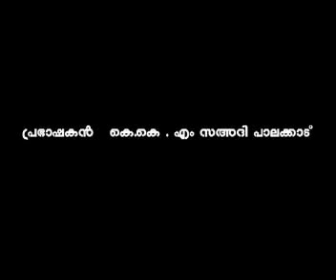SWARGAM. CD1 (KKM Sa ady)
SWARGAM. CD1 (KKM Sa ady) Sunni Malayalam islam Islam Thouheed kanthapuram shirk ssf sys video Swalath mujahid moulavi Wahhabi Mugaamugam mukamukam samvadam Perod ahsani wahabism khurafi musliyarholy hair islahi markas markaz samastha sullami hussain zakaria nadapuram thirukesham salafi AP EK Saqaafi saqafi maala moulid mudi maulavi sunni KNM sthree wahabi skssf song gulf ullal niche truth student msm sio msf ism knm mgm aulia darga karamath uroos jaram beevi movie mm akbar youth news anas kayakkodi alavi swalahi huda